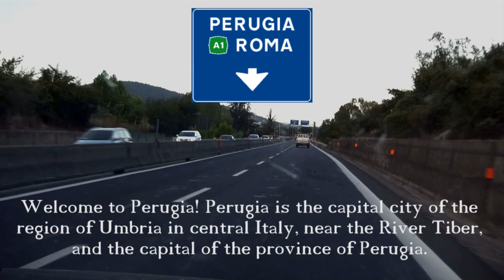Driving in Italy - Raccordo Perugia A1 - RA6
Time lapse video of Raccordo Autostradale Perugia A1 (RA6). (info from Wikipedia)